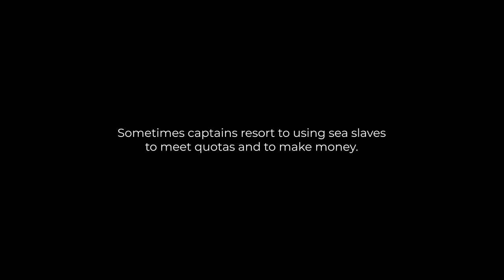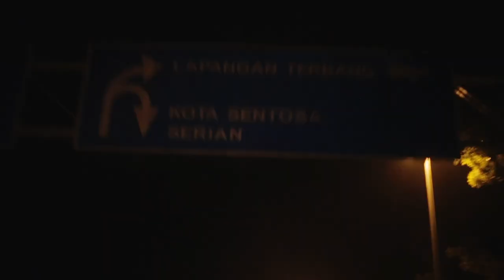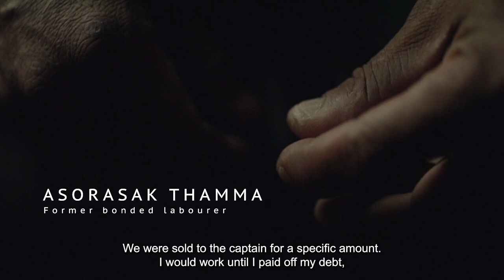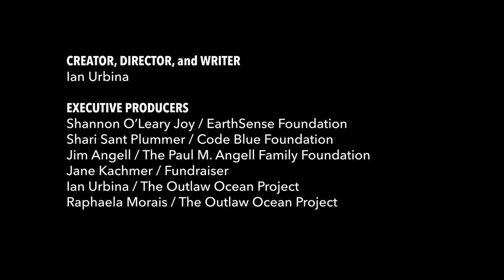The Outlaw Ocean: Ep. 2 | BONDAGE AT SEA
Our oceans are running out of fish. As stocks disappear, ships are having to travel farther offshore to fulfill their quotas and margins for profit have become razor thin. As a result, captains increasingly turn to trafficked, debt-bonded and forced labor to make ends meet.

A global scourge, sea slavery is something most people do not realize exists. In this episode, Ian Urbina takes viewers onboard roach and rat-infested ships on the South China Sea to explore how overfishing has given rise to trans-shipment, fish-laundering, and a prevalence of abuse that companies and governments have a tough time tracking or countering.